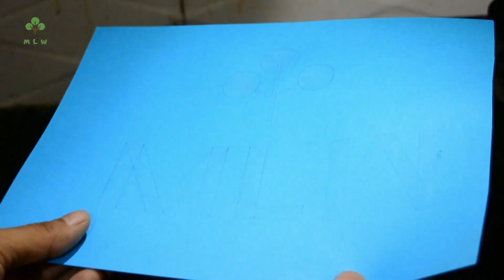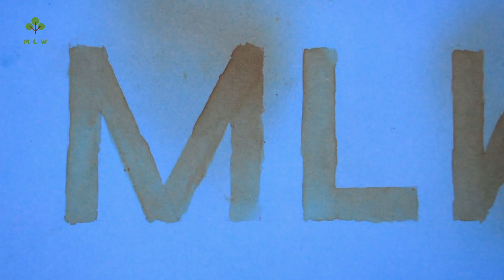Magic trick on paper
WHAT YOU GOTTA DO !
My first video is the simplest . You can do it too !!
Take any sheet of paper, write the way I have written on it. In a bowl, squeeze some lemon juice add a few drops of water to it. Using a fine brush, cover your letters with the lime juice.
Note: the more finely you do it , better result is obtained. Yayyy!!
Now just let it dry for sometime. After it dries up well, use flame to heat it up. You can use candle,alcohol burner or any other source (I have used gas burner,quarantine time ;) couldn't find anything else). Keep the paper at some distance to avoid any burning. And yeah you can see the magic happening right in front of your eyes. Come on give it a try. It's so much fun..
Note: Do it under the guidance of some adults, and if you're an adult just be a little more careful.